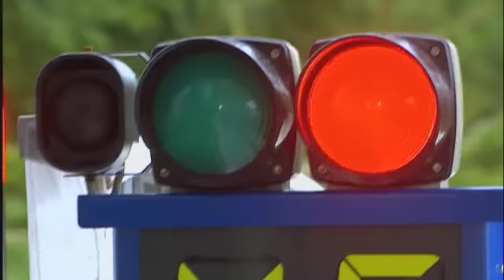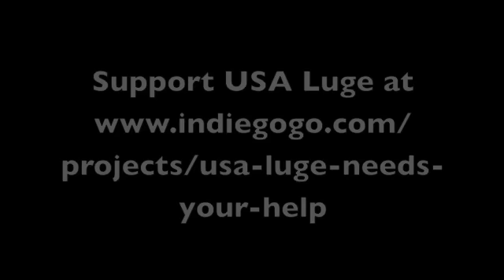USA Luge Needs Your Help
USA Luge is proud to announce its first-ever crowd sourcing campaign. You can make a difference and help our athletes reach the podium in Sochi at the 2014 Olympic Games.